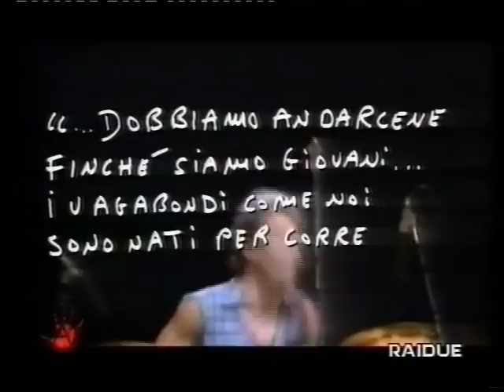Alcatraz Jack Folla 1° puntata (D)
La ragazza della mia vita
Born to run-Bruce Springsteen